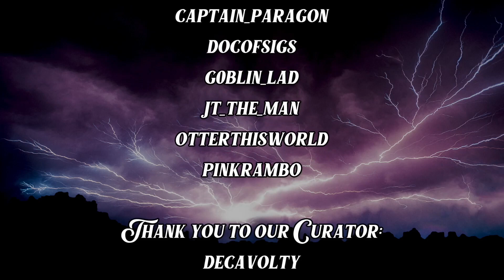Melody of the Maelstrom - Ep23 - What the Duck?!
After finding a cat and a hat, the party continues on their journey to the mountain.

Broadcasted live on Twitch bi-weekly on Mondays at 6:30pm cst!